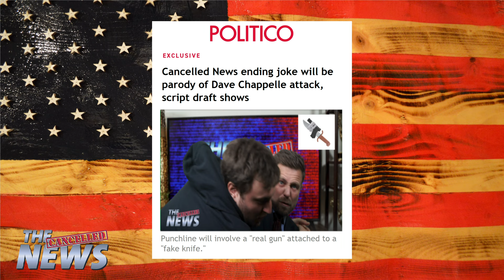Cancelled News 5/7: Roe v. Wade Ruling LEAKED + Dave Chappelle Assaulted LIVE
The Supreme Court experienced an unprecedented leak this week... And so did our show. Those events layered on top of the nation’s abortion protections being up in the air and Dave Chappelle being attacked on stage makes this a can’t-miss week in the news cycle. All of that + MORE OF THIS WEEK’S TOP STORIES!

Check Out Adam’s New Stand-Up Tour Dates

The Cancelled News is a satirical news program hosted by Emmy Award-winning comedian and writer Adam Yenser who has appeared on Conan, The Ellen DeGeneres Show, and The Greg Gutfeld Show.

Written by Adam Yenser, Dan Shelly, and John Lohnes.

Topics this week: DaveChappelle, SCOTUS, Abortion, Attack, Penn State, Alabama, Supreme Court, Roe v. Wade, Leftists, Amazon, Jeff Bezos, Politico, Daily Show, Trevor Noah, Pete Davidson, Kim Kardashian, COVID, Sharon Osbourne, Ozzy Osbourne, May the 4th, Star Wars, Mitch McConnell, Nancy Pelosi, Ukraine, Vladimir Putin, Joe Biden, Greyhound Racing, Fertilizer, France, Peru, John Williams, Cracker Barrel, Judge Judy, Avatar, George Floyd, Donald Trump